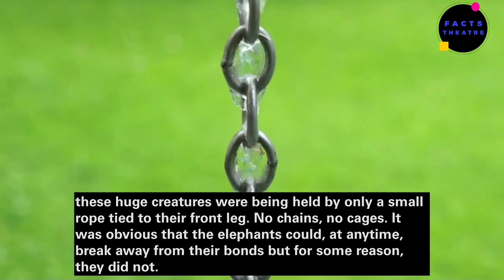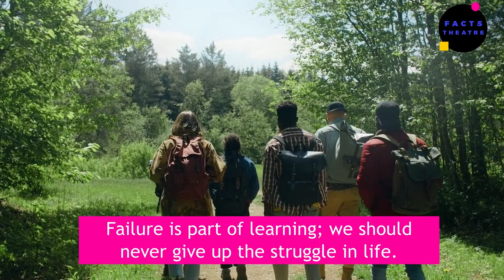Overcoming Life's Challenges: The Power of Embracing Failure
Welcome to our empowering YouTube video where we dive into the invaluable lessons that failure can teach us. Join us as we explore the notion that failure is an integral part of the learning process, and how it can propel us towards personal growth and success. Discover the secrets to overcoming obstacles and never giving up on the struggles we face in life. Get ready to be inspired, motivated, and equipped with the tools to persevere through any challenge. Watch now and embark on a transformative journey that will reshape your perspective and empower you to embrace failure as a stepping stone to greatness.

Watch thisNever give up, Struggle in life
Learning from failure
Overcoming challenges
Perseverance in life
Embracing failure
Growth through failure
Life lessons from failure
Success mindset
Motivation to overcome struggles
Resilience in the face of failure
Learning from mistakes
Building resilience through failure
Overcoming obstacles in life
Persistence and success
Developing a growth mindset
Turning failure into success
Lessons learned from failure